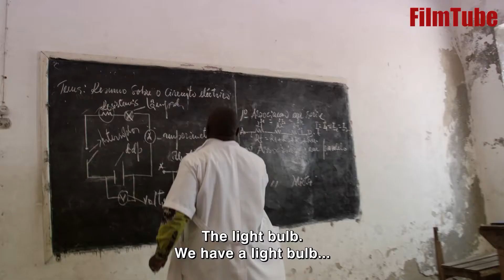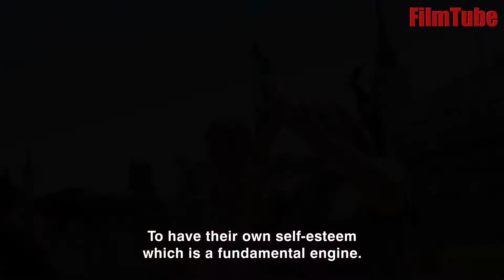🎥 A Light in the Darkness 🎞️ Trailer in english ♀️♂️ Documentary 📆 2021 🎬 see FilmTube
Original title
Una luz en la oscuridad
Year
2020
Running time
75 min.
Country
Spain Spain
Director
José María Borrell
Screenwriter
José María Borrell
Cast
Documentary, Marta Borrell, Berta Gutiérrez (Self: Federico Mayor Zaragoza, Richard Gerver, Emilio González Ferrín, Ndaba Mandela, Jaime Saavedra, Ana Revenga)
Producer
Gondola Films
Genre
Documentary | Africa
Synopsis / Plot
Marta, a 15-year-old student travels to Africa to attend rural schools in order to take a real pulse to education. On return, she will have the chance to present her experiences at the United Nations.